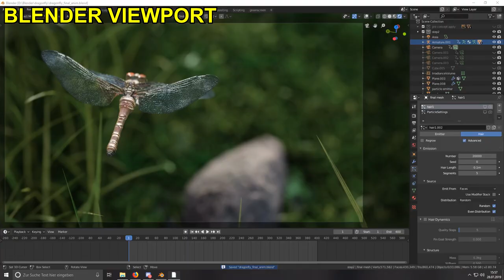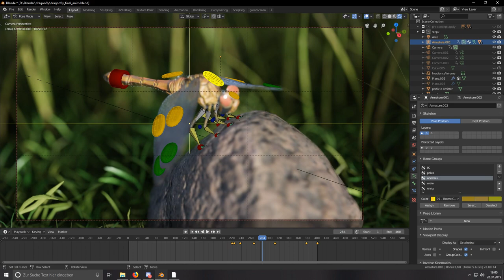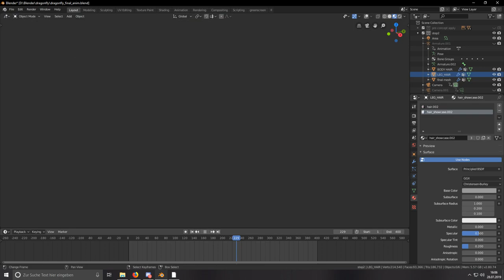"The Dragonfly" - Blender 2.8 Demo (Eevee)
I have alot of fun working with Blender 2.8. The Developers were not lying when they said, it is going to bring back the fun in 3D. This Dragonfly was another very long project and i hope you enjoy watching it